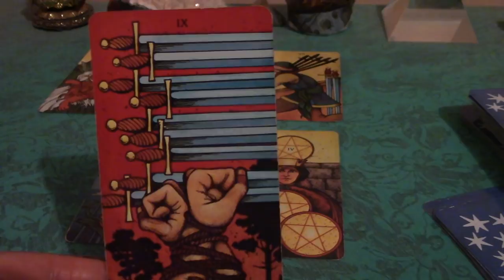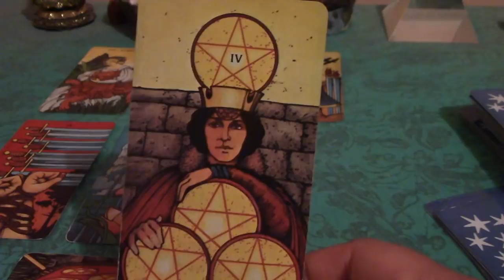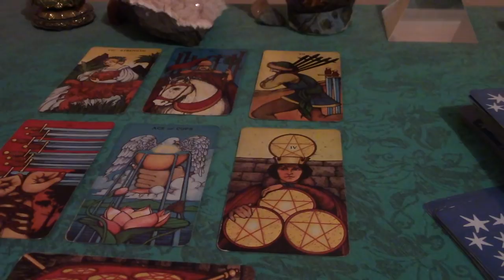Cancer February 2018 Love Tarot Reading Part 2: New Love Possibility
Cancer February 2018 Love Tarot Reading Part 2